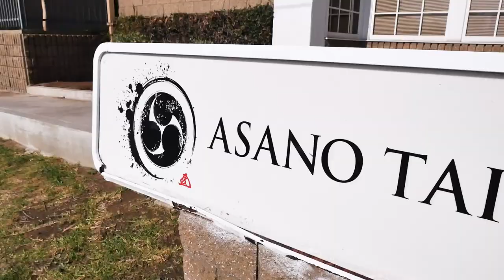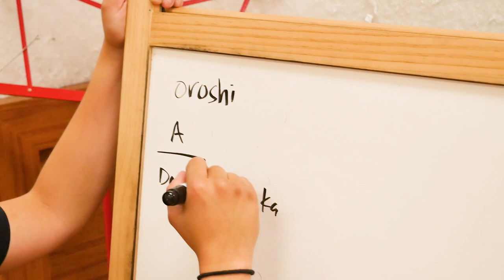TAIKO: Art of Japanese Drumming // Vlog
If you watch my instagram stories, you will know that I play taiko! Here is a crash course vlog on taiko, the Asano Taiko US facility, and a bit of our practices!